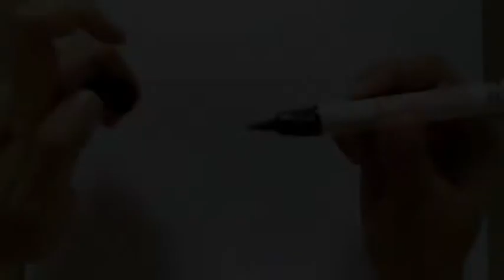How to draw destruction excavator【Ginger's place for kids】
How to draw destruction excavator
【Ginger's place for kids】
How to draw Transprotation

Drawing  by pen and watercolor.
Easy Painting Video.

如何畫交通工具
如何畫破壞挖土機
兒童畫、繪畫教學